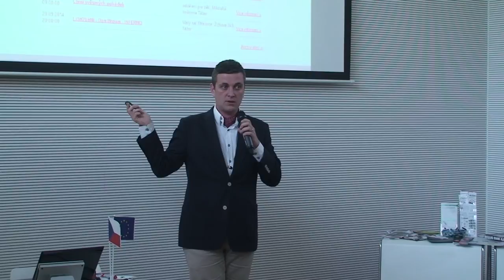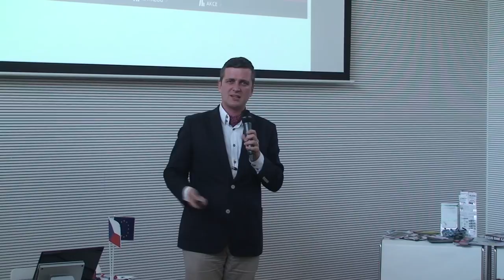LMT 2014 | Jan Řezáč: Redesign webu knihovny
// Jan Řezáč a web knihovny ostrý jako břitva.